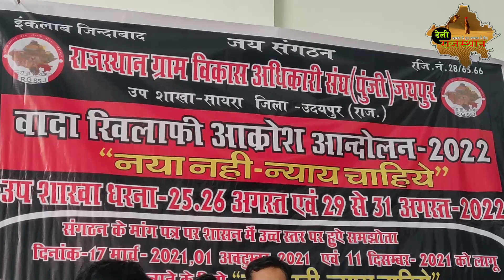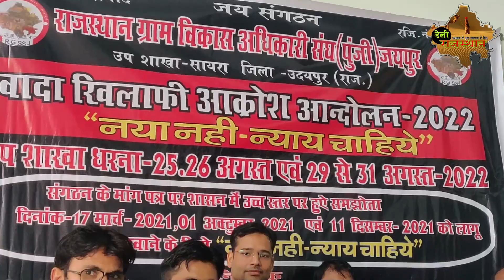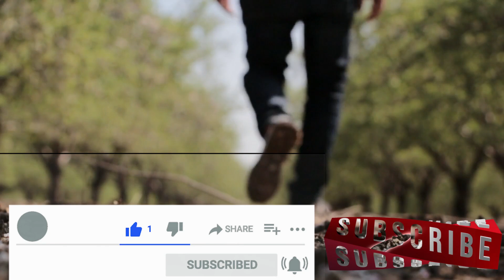4 अगस्त से हड़ताल पर है ग्राम विकास अधिकारी। VDO I Gram Vikas Adhikari I Protest I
सायरा । गुरूवार को सायरा पंचायत समिति की 31 ग्राम पंचायतों के ग्राम विकास अधिकारी अवकाश लेकर काले कपड़ों में पंचायत समिति में हड़ताल पर बैठे रहे। इस दौरान अपनी 5 सूत्रीय मांगों को लेकर पीओ सुरेश खटीक व उपप्रधान भारत सिंह बरवाड़ा को ज्ञापन सौंपा।
सायरा उपशाखा अध्यक्ष योगेन्द्र सिंह राणावत ने बताया कि दिसम्बर 2021 में ग्रामीण विकास एवं पंचायतीराज मंत्री ने ग्राम विकास अधिकारी संघ की 5 मांग मानी और संघ से समझौता कर हड़ताल तुड़वाई। समझौते को 8 माह हो चुके है लेकिन अभी तक एक भी मांग पूरी नहीं की गई है। सरकार की वादा खिलाफी के विरोध में ग्राम विकास अधिकारी संघ द्वारा प्रदेश व्यापी आंदोलन किया जा रहा है। उन्होंने कहा कि ब्लॉक के सभी ग्राम विकास अधिकारी 25 व 26 अगस्त का अवकाश लेकर हड़ताल कर रहे है।
उल्लेखनीय है कि दिसम्बर में मंत्री रमेश मीणा ने ग्राम विकास अधिकारियों के अंतर जिला स्थानान्तरण  के लिए एक बार शिथिलता प्रदान करने की पॉलिसी बनाने, विगत 5 वर्षों से लंबित ग्राम विकास अधिकारी पद से सहायक विकास अधिकारी पद की पदोन्नतियां करना, सहायक विकास अधिकारी के पद सृजित करना, रिक्त पदों पर भर्ती करने सहित 5 मांगों पर समझौता करते हुए लगभग दो माह में सभी  मांगों को पूरा करने का आश्वासन दिया था। राणावत ने बताया कि 8 माह बीतने के बावजूद एक भी मांग को पूरा नहीं किया गया।
लगभग 20 दिनों से जारी हड़ताल के कारण ग्राम पंचायतों से वेंडरों को भुगतान नहीं हो पा रहे है वहीं ग्रामीणों काम अटके हुए है।
Udaipur/Sayra . On Thursday, the Village Development Officers of 31 Gram Panchayats of Saira Panchayat Samiti sat on strike in black clothes in the Panchayat Samiti. During this, a memorandum was submitted to PO Suresh Khatik and Deputy President Bharat Singh Barwada regarding their 5-point demands.
Saira sub-branch president Yogendra Singh Ranawat said that in December 2021, the Rural Development and Panchayati Raj Minister agreed to 5 demands of the Village Development Officers Association and broke the strike by negotiating with the union. It has been 8 months since the agreement but till now not a single demand has been fulfilled. A state-wide agitation is being organized by the Village Development Officers' Association in protest against the government's promise. He said that all the village development officers of the block are going on strike by taking leave on August 25 and 26.
It is noteworthy that in December, Minister Ramesh Meena made a policy to provide relaxation for inter-district transfer of village development officers, promotions from the post of village development officer to the post of assistant development officer, pending for the last 5 years, to the post of assistant development officer. While compromising on 5 demands including creation, recruitment on vacant posts, had assured to fulfill all the demands in about two months. Ranawat said that despite the lapse of 8 months, not a single demand was fulfilled.
Due to the ongoing strike for about 20 days, the vendors are not getting payments from the village panchayats, while the villagers work is stuck.